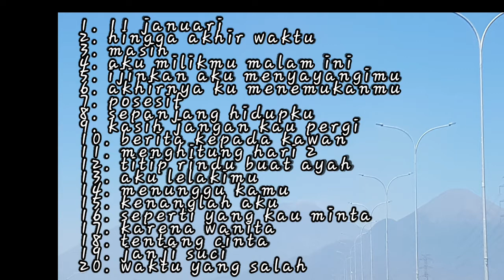lagu indonesia hits || akustik version || lagu anti galau